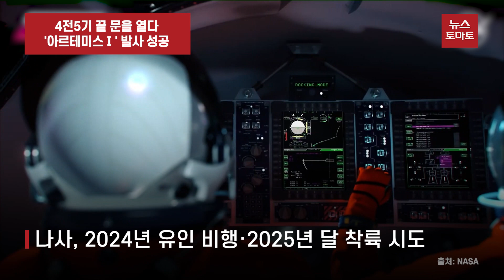4전5기 끝 문을 열다…'아르테미스Ⅰ' 발사 성공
50년 만에 시도되는 달을 향한 여정이 5번의 도전 끝에 성공했습니다.

미국 항공우주국 등에 따르면 아르테미스Ⅰ 미션을 수행하는 발사체 우주발사시스템(SLS)이 미국 현지시간으로 16일 오전 1시47분, 우리 시간으로는 오후 3시47분 플로리다 케네디우주센터에서 발사됐습니다.

발사 후 SLS는 고체 로켓 추진체 분리, 서비스 모듈 페어링 분리, 메인 엔진 가동 중단 등 일련의 과정을 모두 순조롭게 완수했습니다. 발사 100여분 후 시점에는 유인캡슐 오리온을 달로 가는 전이궤도에 성공적으로 안착시켰습니다.

아르테미스 1호의 발사는 순탄치 않았습니다. 첫 발사일을 정해놓고 기체 결함과 기상 악화 등을 이유로 4번이나 미뤄진 끝에야 이륙을 할 수 있었습니다. 5번째 발사 당일이었던 이날에도 연료 누출이 확인되면서 카운트다운이 10여분을 남겨두고 중단, 총 40분 정도가 지연됐습니다.

SLS에서 분리된 오리온은 달 너머 6만4000km까지 더 나아가는 원거리역행궤도를 자유 비행한 뒤 다음달 11일 샌디에이고 연안 태평양으로 떨어질 예정입니다.

나사는 오리온이 당초 계획대로 작동하는지를 모니터링 한 후 다음 미션을 준비합니다. 2024년에는 실제 우주인을 태운 아르테미스2호가 유인 비행을 시도하고 2025년에는 최초의 여성과 유색인종 우주비행사가 달 표면을 밟습니다. 이 때의 착륙 지점은 한국의 달 탐사선 다누리에 탑재된 쉐도우캠이 촬영한 후보지 중에서 결정됩니다.

뉴스토마토 김진양입니다.

감사합니다.